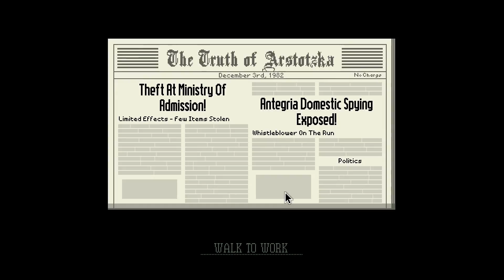NON-CREATIVE TITLE! - Paper's, Please Part 4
Follow meh Social Media!